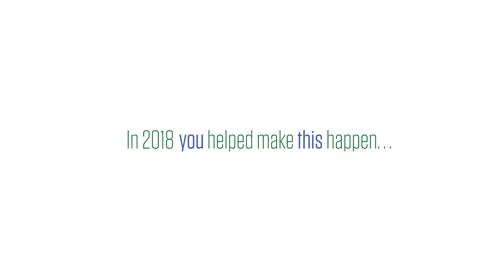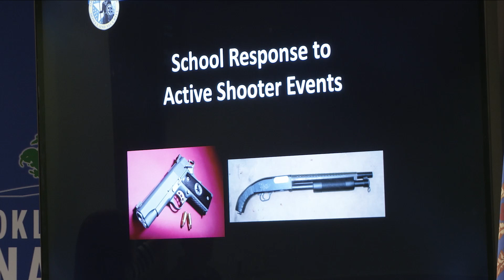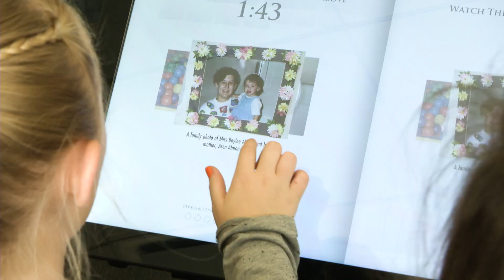Thank You for Another Great Year!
In 2018 we...
Were named a TOP 25 MUSEUM in the U.S. by TripAdvisor
Saw more than 21,000 students in the Uncover-Discover Lab
Released the Called2Change Augmented Reality Program
Hosted over 24,000 runners in the RUNtoREMEMBER
and so much more, check out the video below!